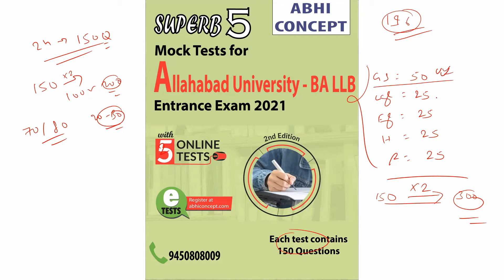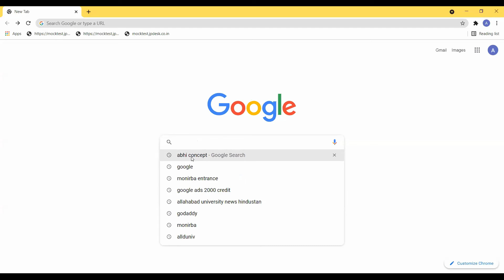Allahabad University BA LLB - 2021 | Previous Year Paper | Mock Test | CRACK BA LLB IN 30 DAYS !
To Enroll in Allahabad University    BA LLB - 2021  Entrance   Course Register Yourself at abhiconcept.com
Join our Paid and free telegram channel to get the live classes

AU  BA LLB
Au ba llb cut off
AU LLB
Allahabad university applications form 2021
Entrance exam date AU 2021
 BA llb Allahabad university coaching classes
 BA llb au entrance exam date
 ALLAHABAD UNIVERSITY FORM
ALLAHABAD UNIVERSITY  EXAM DATE
AU  PG
AU online form
AU
Allahabad university
au university entrance exam 2021
au entrance preparation for BA LLB
Allahabad university entrance exam preparation
how to crack au entrance exam
au admission 2021
au entrance exam date
au BA llb entrance exam
Allahabad University LL.B. Entrance Exam.
AU BALLB Law Entrance Syllabus.
LL.B.5 YEAR law syllabus...
Law entrance syllabus  ...
Allahabad University 3 year law syllabus ...
Au law syllabus for entrance ...
AU 3 year law syllabus.
Allahabad University Law Entrance syllabus.
au  llb study material
au  LLB test paper
government college of law
government college of law in up
Allahabad university law faculty
law courses
University of Allahabad
Allahabad university
Au Applications form 2021
llb 3 years Allahabad university
llb cut off
AU law faculty
AU LLB pyq
au llb previous yeras papaer
previous years cutt off llb allahabad university
no of seats in law faculty allahabad university
cmp degree college
cmp degree college law faculty
adc degree college
adc degree college
no of seats in BA llb Allahabad university
no. of seats in BA  llb cmp degree college
no. of seats in llb adc degree college
history of law faculty allahabad university
llb Applications form 2021 Allahabad university
exam date llb
entrance exam date Allahabad university
syllabus of llb allahabad university
pyq llb allahabad university
test series llb allahabad university
coaching for llb entrance
coaching for llb entrance allahabad university
how to crack llb entrance exam
how to crack allahabad university llb entrance exam
allahabad university ug application form
allahabad university mba
allahabad university mba application form
monirba application form
gb pant application form 2021
monirba online form
last date to apply for monirba
last date to apply for gb pan
allahabad university ba,
allahabad university ba,
LLB
LLB 3 YEARS
Fee structure of llb 3 years
no of seats in allahabad university
syllabus of llb university
cutt of llb AU
LLB ENTRANCE EXam date
application form allahabad university
application form university 2021
llb crash course allahabad university
abhi concept